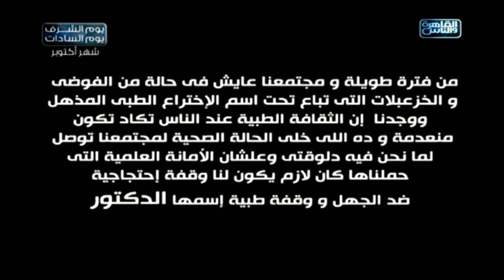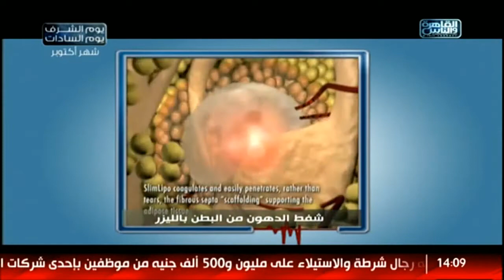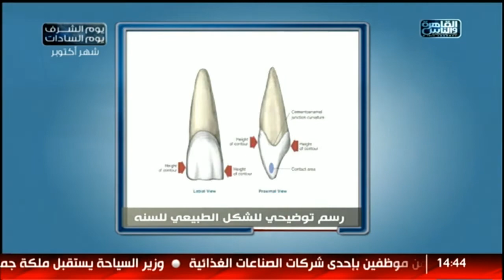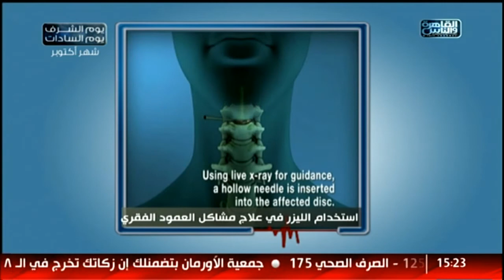الدكتور | الحلقة الكاملة 26 اكتوبر 2017 مع د. ايمن رشوان